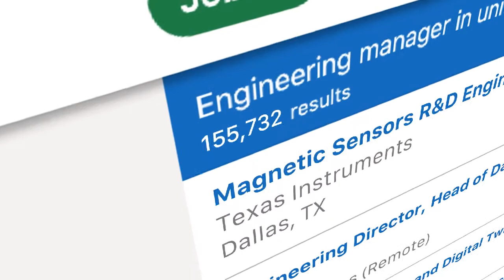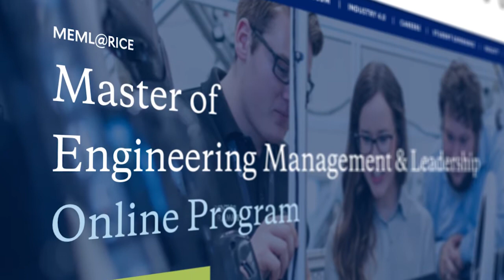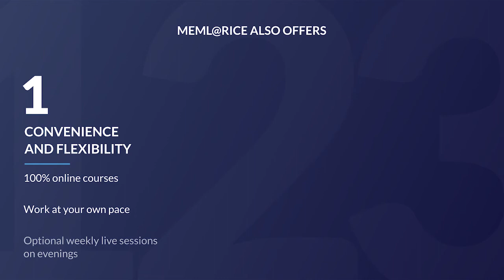Master of Engineering Management & Leadership Online: Why Rice University?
The Master of Engineering Management & Leadership Online program at Rice University prepares students to become engineering leaders in the Fourth Industrial Revolution (Industry 4.0). The MEML degree utilizes an employer-aligned curriculum to bridge the gap between engineering, advanced technology, and human leadership.

Students will learn what it means to lead engineering teams, benefitting from convenient and flexible online classes, interactive small class sizes, and experiential learning on practical, real-world projects.